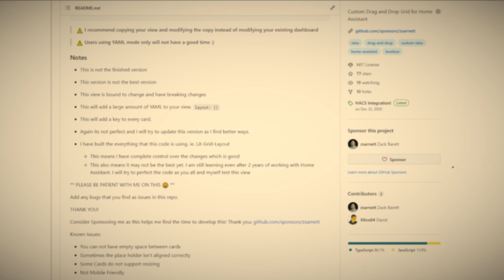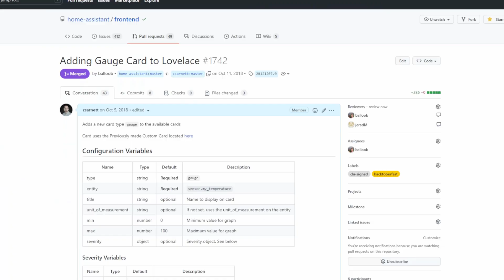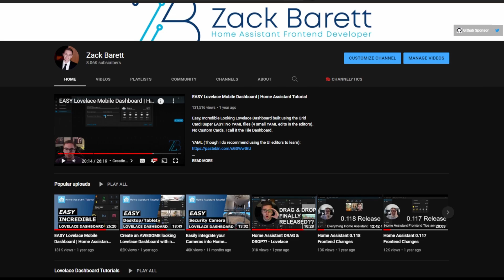I am going Full Time on Home Assistant !!!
I left my job to become an employee of Nabu Casa! Come see my goals for the year!

Drag and Drop for Lovelace is not dead. Refining the frontend experience includes how you manipulate Lovelace cards on the frontend. No guarantees but it's not dead